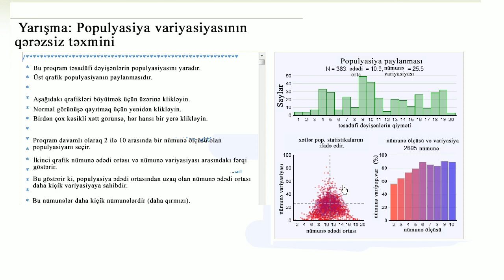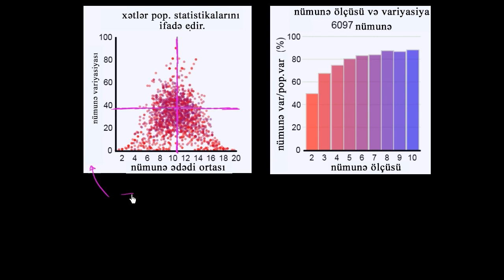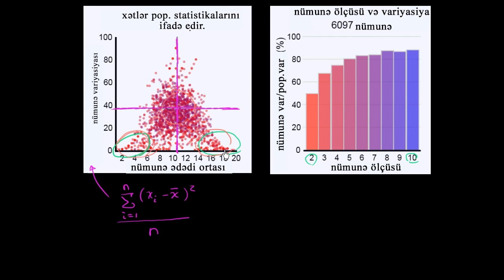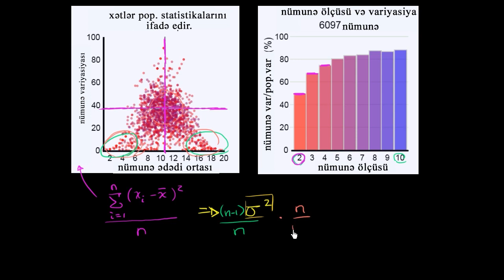Nümunə variyasiyasında qərəzi göstərən simulyasiya